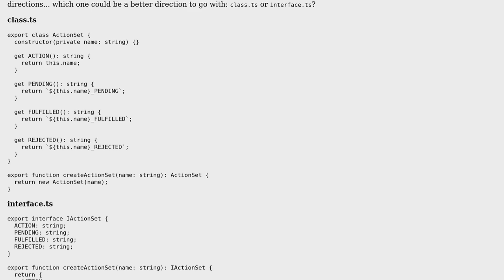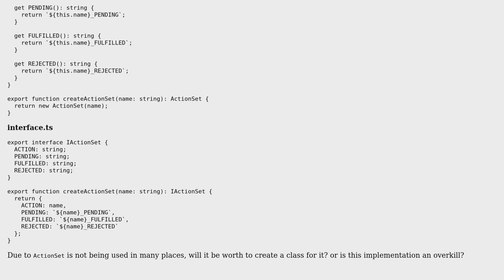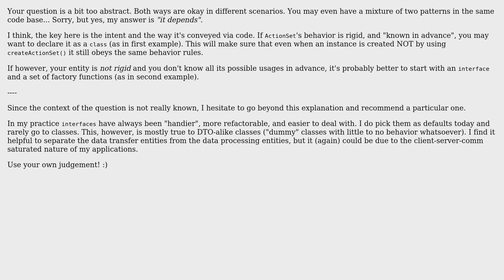Code Review: Which will be better declaration go to with TypeScript?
With thanks & praise to God, and with thanks to the many people who have made this project possible! | Content (except music & images) licensed under CC BY-SA | Music | Images & others | With thanks to user Igor Soloydenko user iarroyo and the Stack Exchange Network Trademarks are property of their respective owners. You are responsible for your own actions.